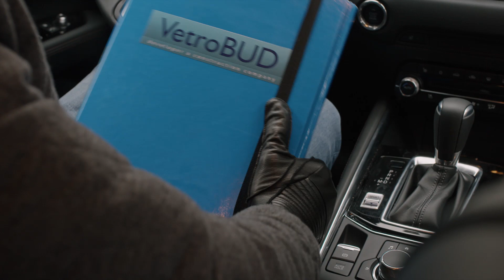Podryw level master: "Proponuję, żebyśmy poszli na jakąś wspólną terapię" [Zakochani po uszy]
Oglądaj "Zakochani po uszy" od pon. do czw. o 19:30 w Siódemce oraz w Playerze
Malwina zaginęła. Tomkowi udaje się ją namierzyć w hostelu we Wrocławiu. Dziewczyna zamierza na razie tam zostać.  Tymczasem Sonia spotyka się z Bartkiem. Żałuje, że bracia pokłócili się przez nią, uświadamia Bartkowi, że wie, jaki jest Tymon, ale mimo to go lubi… Danuta jest pod wrażeniem Soni i chce, żeby Tymon powiedział dziewczynie prawdę o tym, że wziął od niej pieniądze na knajpę. Tymon ma pewien plan i umawia się na spotkanie z Olgierdem z firmy, w której kiedyś pracował i przez którego dostał wyrok w zawieszeniu. Ta sama firma oszukała ojca Soni… Kuba stara się o uzyskanie praw rodzicielskich do Jagody. Martwi się, czy Zośka dobrowolnie się ich zrzeknie.